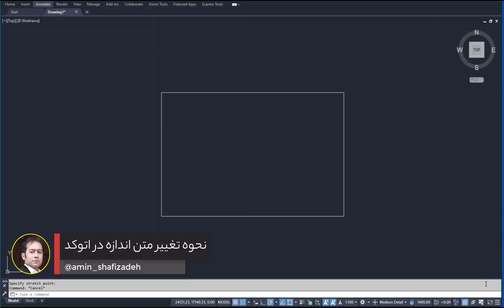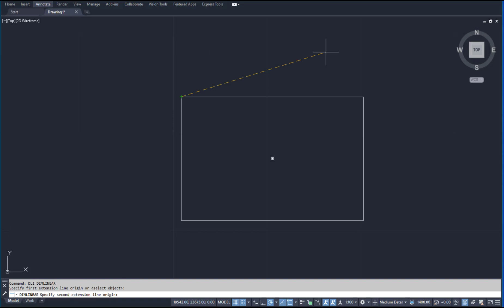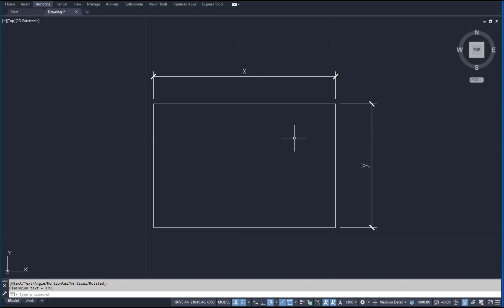Change the measurement text to the desired text in AutoCAD | تغییر متن اندازه گذاری در اتوکد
When measuring in AutoCAD software, we often want to change the measurement text to our desired text or size. This tutorial talks about how to do this.
By the way, if you do not know AutoCAD or you are not a professional, do not miss the AutoCAD Master pack, you can take a look at it from the following link:
موقع اندازه گذاری در نرم افزار اتوکد در خیلی از مواقع میخواهیم که متن اندازه گذاری را به متن یا اندازه دلخواه خودمان تغییر دهیم. در این آموزش در مورد نحوه انجام اینکار صحبت شده است.
راستی اگر اتوکد رو بلد نیستی یا توش حرفه ای نیستی، پک اتوکد مستر رو از دست نده، میتونی از لینک زیر یک نگاهی بهش بندازی: